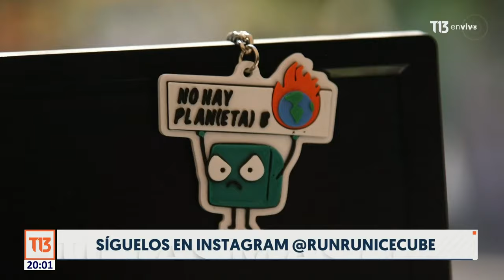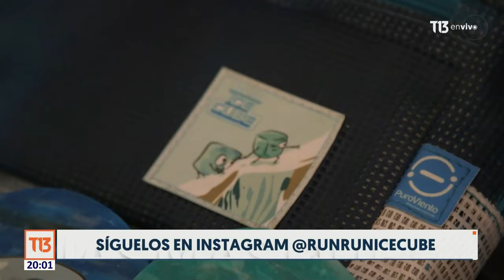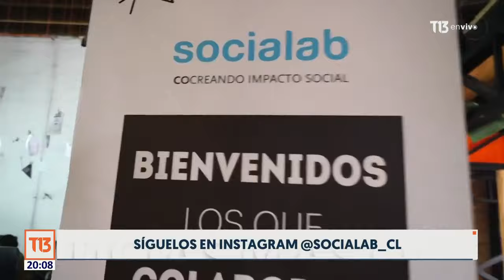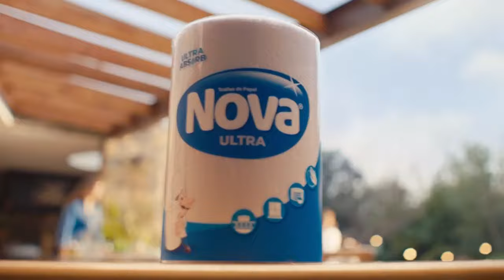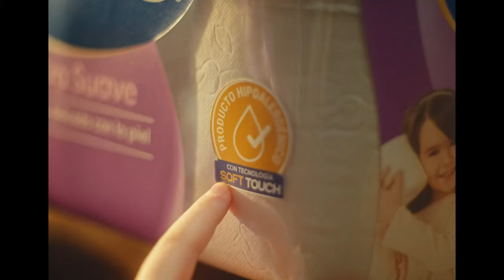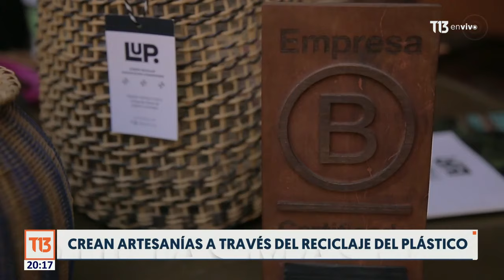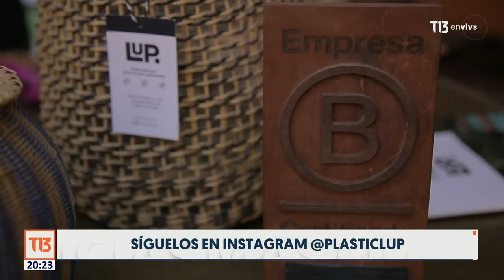Agenda Sustentable: Empresas con foco sostenible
Esta semana en Agenda Sustentable hablamos de negocios chilenos que tienen un foco sostenible. También el cofundador de SociaLab nos explica cómo funciona el apoyo en Chile para este tipo de emprendimientos. Y para finalizar, desde LUP nos cuenta cómo desarrollaron un modelo para incluir el plástico reciclado en la artesanía.